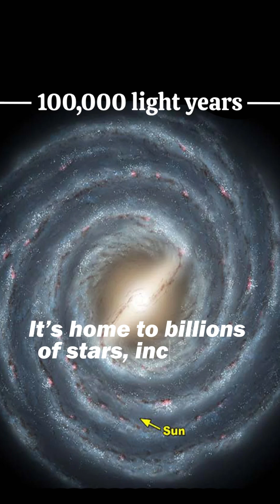You’re Bigger Than You Think Mind Blowing Milky Way Size Comparison! | Space Fact 32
Ever felt small staring at the stars? Think again. 🌠
In this short but mind-blowing video, discover how you compare in size to our galaxy, the Milky Way, and even to an electron.
If the Milky Way were the size of the United States, our entire solar system would fit inside a coin—and the Sun would be smaller than a red blood cell! 🧬
But here's the twist: to an electron, you are the galaxy.

This space fact comparison will change how you see yourself in the universe.
Join us on this cosmic perspective shift that blends science with awe.

🔹 Topics covered:

Milky Way vs Solar System scale

Human vs electron scale

Red blood cell vs Sun size

Galaxy perspective explained

📌 Perfect for fans of space, astronomy, scale comparisons, science shorts, and cosmic wonder.